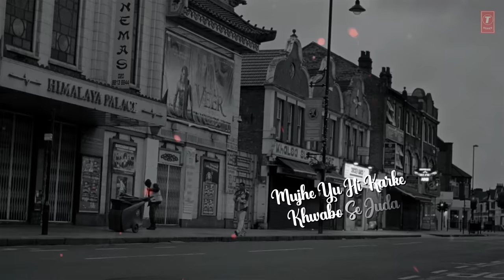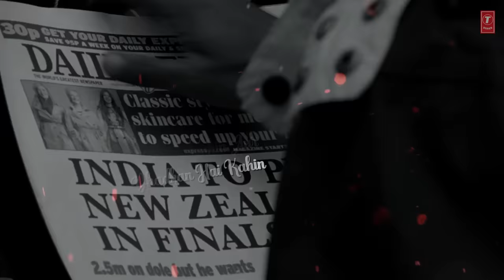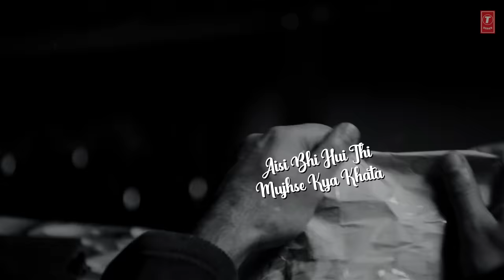Lyrical : Kyun Main Jaagoon Song | Patiala House | Akshay Kumar | Anushka Sharma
Here's presenting the song "Kyun Main Jagoon" With LYRICS from 'Patiala House' starring Akshay Kumar and Anushka Sharma. The song is sung by  Shafqat Amanat Ali.

Song - Kyun Main Jagoon
Film - Patiala House
Artist - Akshay Kumar, Anushka Sharma
Music On - T-Series